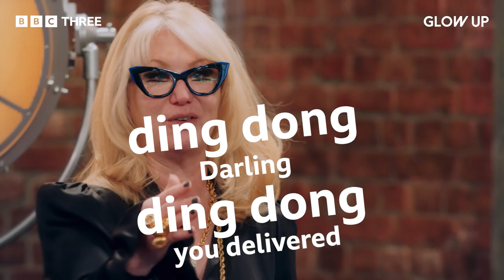“DING DONG!” Sensational Looks From MUA Finalists 2022 | Glow Up | BBC Three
All the finalists’ Creative Brief looks from Glow Up series 4. Who’s your favourite?